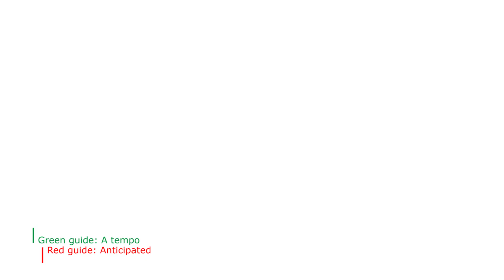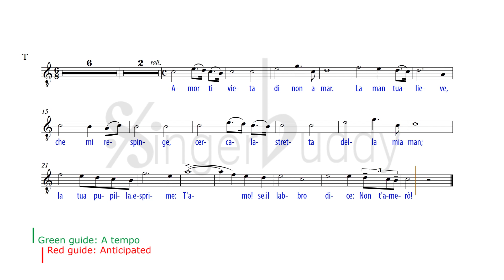Amor Ti Vieta Karaoke Umberto Giordano Tenor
PIANO ACCOMPANIMENT
FROM Fedora, act 2

Amor ti vieta di non amar.
La man tua lieve che mi respinge
cerca la stretta della mia man.
La tua pupilla esprime t'amo
se il labro dice non t'amerò.

Love forbids you to not love.
Your soft hand which rejects me
Seeks the tight grip of my hand.
Your pupil expresses I love you
If your lip says I won't love you.